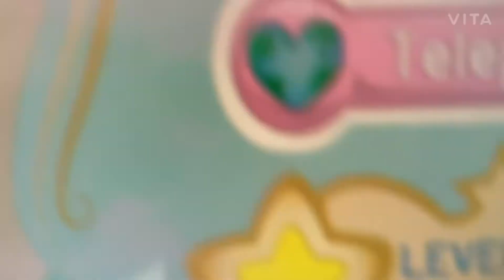IM SO CRINGEY